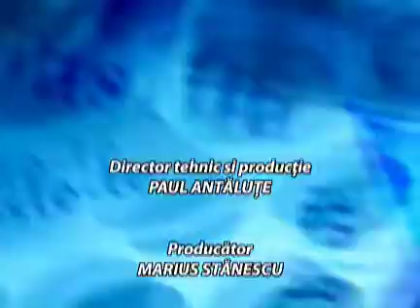115. Kepler si Sabatul - Oxigen cu Edi Constantinescu